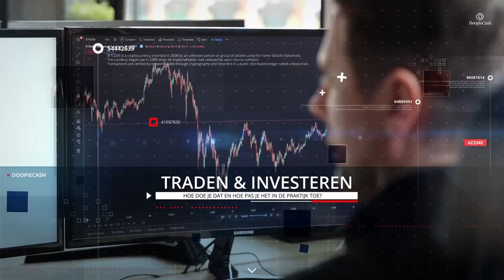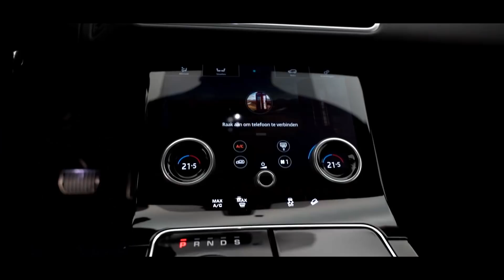Jongste Crypto Miljonair Vincent Timmer, Koopt Droom Auto !